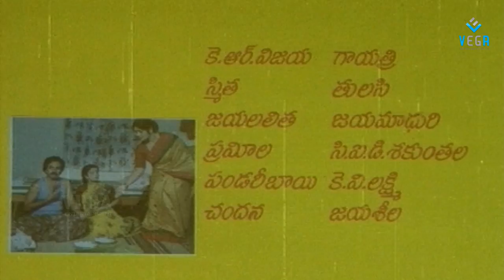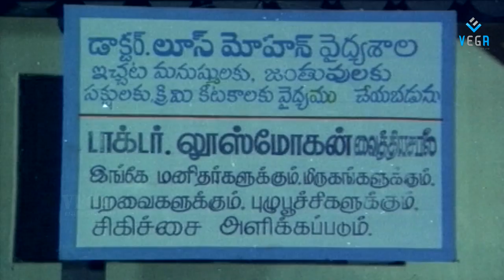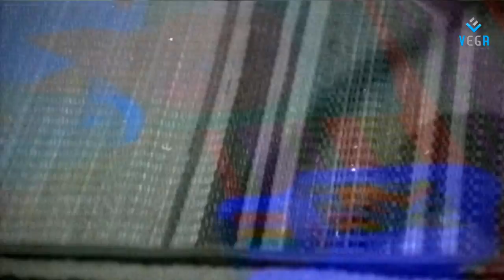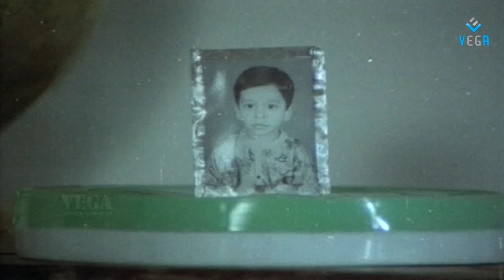Sri Saila Bramarambika Kataksham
Watch Sri Saila Bramarambika Kataksham : Tollywood
Telugu Full Movie

Cast :  k.r.vijaya,pandari bhai brahmanandam,ananda babu,k.k sarma,malladi,chidatala apparavu